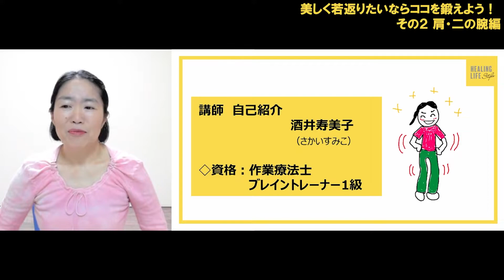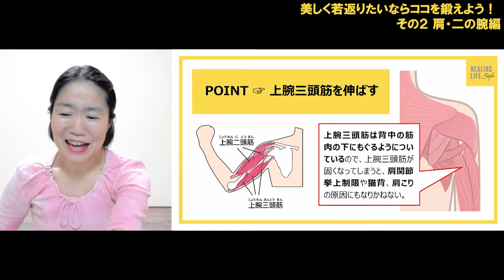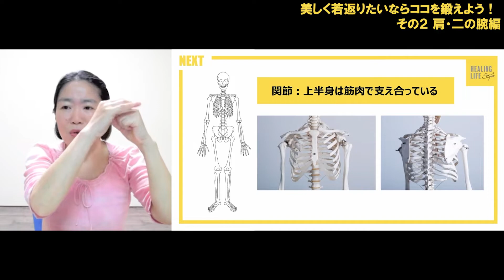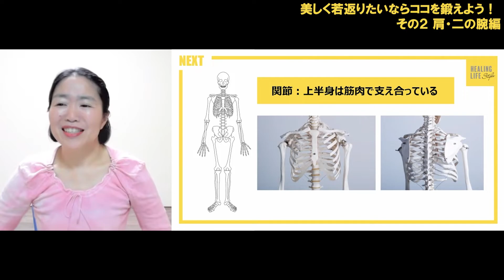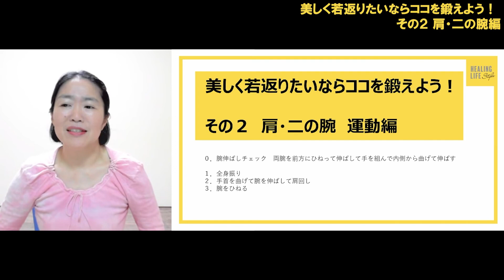【アンチエイジング】美しく若返りたいならココを鍛えよう！ その２ 肩・二の腕編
講師：酒井寿美子（さかい　すみこ）の講座
「美しく若返りたいならココを鍛えよう！ その２ 肩・二の腕編」

🌟【内容】🌟
若返りのポイントをご存じですか？

それは、赤ちゃんだった頃に近づくことです。そんなの当たり前だ！と思ったあなた、ちょっと待ってください。「何を」赤ちゃんだった頃に近づけるのかが大事です。

実は、おへその位置は人によって違います。年を取るにつれておへその位置が移動しているんです。つまり、おへその位置が赤ちゃんだった頃に近づくと若返ります。そのような年齢を感じる場所が、大きくわけて５つあります。

その５つの部位を体の上部から順に、５回シリーズでお届けします。２回目は肩・二の腕編です。、だんだんと気温が高くなり、薄着の季節となってきましたね。薄着になると気になる場所が「二の腕」かと思います。みなさんは、いかがでしょうか？

二の腕のたるみを｢振り袖｣と例えることがありますね。私も以前は｢振り袖｣がありましたが、気がついたら、無くなっていました。私の体作りのポイントはまんべんなく筋肉をつけることですが、今回は「二の腕」に感覚が感じられるように、運動のポイントをお伝えしていきたいと思っています。

酒井寿美子　専門：股関節ストレッチ

「股関節（hip joint）を鍛えてアンチエイジング」セミナーを開催。心身の健康のカギを握る股関節周りの筋肉について理解を深め、股関節を緩める体操と股関節を鍛える体操を紹介する。これらの体操は、簡単そうに見えるけれど地味につらいトレーニングのため、どんなにつらくても、年齢が高くても、少しずつでも始めることが大事だと伝えている。

先天性股関節脱臼症で産まれる。作業療法士などを経て、ブレイントレーナーに転身。姿勢を見ると、どこを使い過ぎているか、どこを強化すればいいか、変化した場所はどこかが、すぐにわかる。自身が、もっと早くこのトレーニングと出会っていれば股関節脱臼症でこんなに苦労しなかったのにと思うとともに、脳教育に出会い、自身が若い時よりますます活動的になれたことを実感し、より多くの方々に脳教育を伝えるべく尽力している。

Healing Life Styleでは
■ 脳教育に基づいた多様な講義、セミナー
■ 人生と生活、社会と文化全般にわたる「ヒーリング」に関すること
を、発信しております！